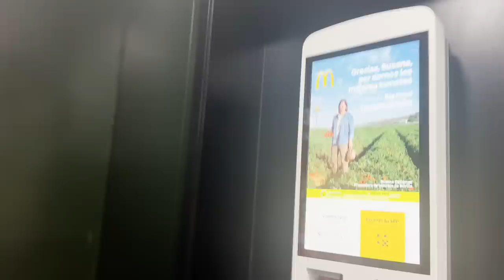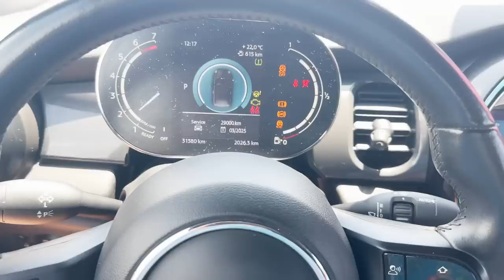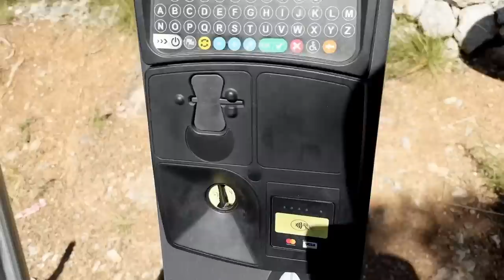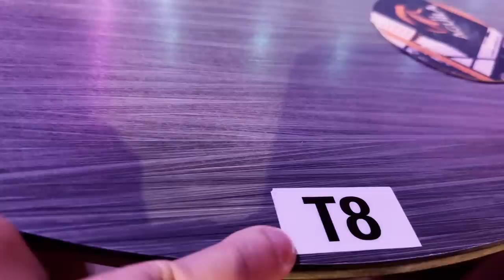Otin HALVIMMAN lennon ja päädyin..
Otin halvimman lennon mitä löytyy! Katotaan mihin päädyin!